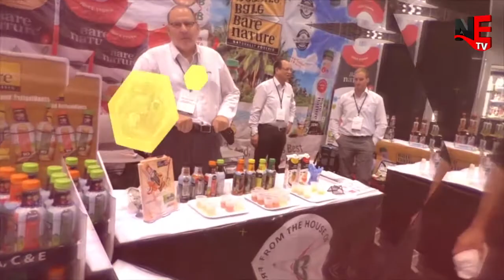شركة اجواء بالجناح المصري FANCY FOOD SHOW 2018